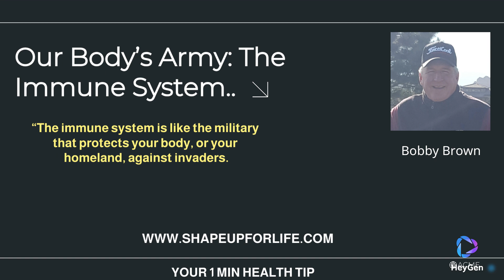Your Body is A Truly Incredible Machine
The human body truly is an incredible machine – that our brain can tell our legs to walk and tell our mouths to talk; to think that we have nearly five liters of blood coursing through our bodies without even blinking an eye (which in itself is fascinating as well – that our eyes know to blink without us telling them to!)

Speaking of our body’s fascinating involuntary actions, add the immune system to the list.

“The immune system is like the military that protects your body, or your homeland, against invaders.